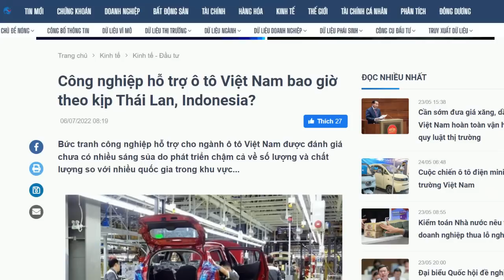VinFast “lén lút” ra mắt tại Thái Lan, không biết ông Vượng sợ gì?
Cho tới nay, người Thái vẫn chưa cho ra thương hiệu ô tô của riêng họ, mặc dù họ có ngành công nghiệp phụ trợ ô tô vượt rất xa Việt Nam. Xe Nhật sản xuất tại Thái Lan luôn được đánh giá tốt hơn xe Nhật sản xuất tại Việt Nam. Điều đó đã chứng minh năng lực sản xuất phụ tùng của người Thái.